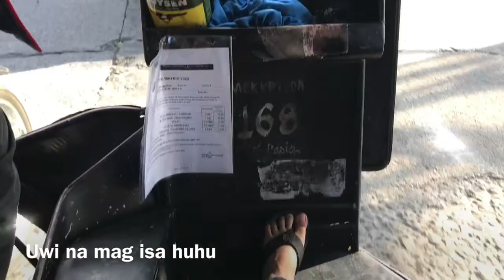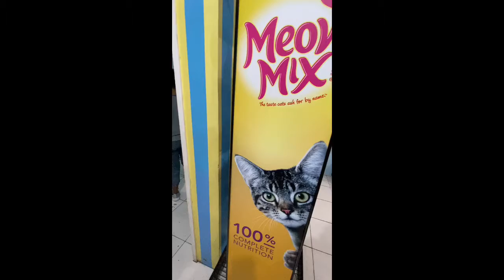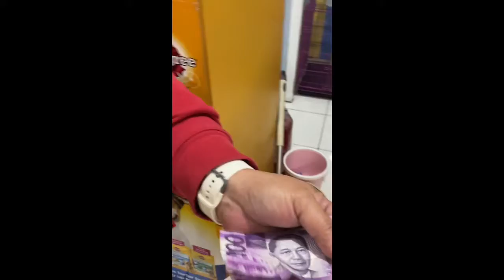My Chowchow’s 1st Boarding Experience || The Dogs Spa & Hotel